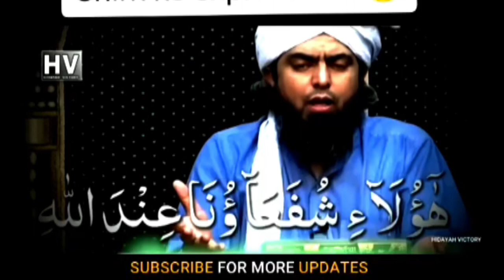😭 engineer ❤️ Muhammad 😭 Ali ❤️ Mirza 😭 ka ❤️ biyan 😭❤️